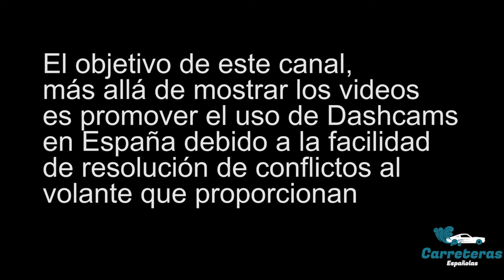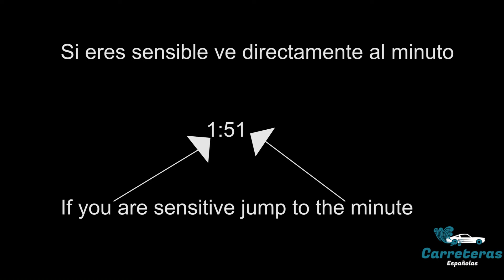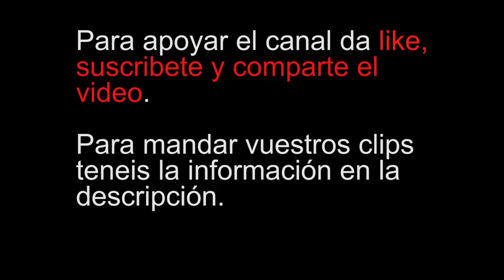Spanish roads compilation 16 || Recopilación Carreteras Españolas 16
Si quereis mandar videos para que se recopilen para el siguiente mandadlos de la siguiente forma:

Asunto: Videos Compilación - tu_insta

(o la red social o nombre que quieres que se mencione)

- Los videos los podeis compartir subiendolos a google drive o alguna                  plataforma y dando los permisos para verlo
-  Si quieres que se silencie el audio en los clips o en alguno en específico dilo en el texto del correo